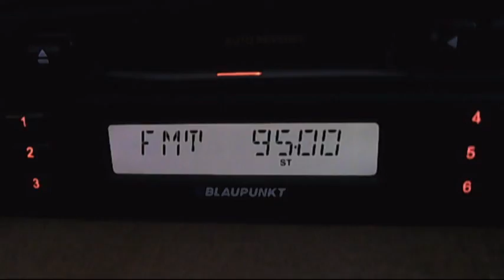fm dx bursa uludag via tropo in bucharest 21:20